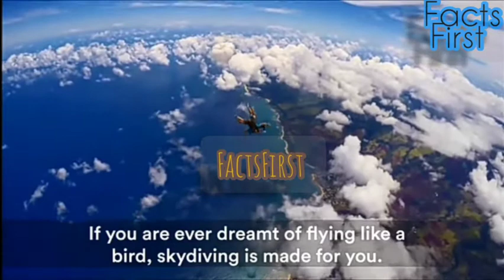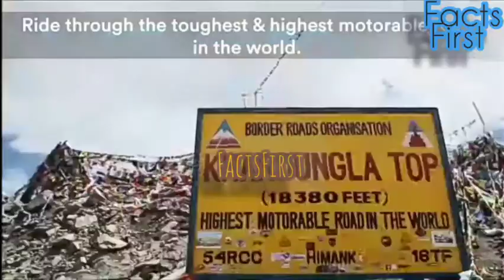Top 10 Things To Do Before You Die Adventurously😍❤️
You only live once but if you do it right once is enough - If you ever thought of top 10 things to do before you die then here is the answer for you:

#1 - Sky Diving
#4 - Paragliding
#5 - Giant Swing
#6 - Bike Tour to Leh Ladakh
#7 - White Water Rafting
#8 - Kayaking
#9 - Camping
#10 - Live Adventurously

Parachuting, including also skydiving, is a method of transiting from a high point in the atmosphere to the surface of Earth with the aid of gravity, involving the control of speed during the descent using a parachute or parachutes.

Bungee jumping, also spelt bungy jumping, is an activity that involves a person jumping from a great height while connected to a large elastic cord. The launching pad is usually erected on a tall structure such as a building or crane, a bridge across a deep ravine, or on a natural geographic feature such as a cliff.

Scuba diving is a mode of underwater diving where the diver uses an apparatus which is completely independent of surface supply to breathe underwater. The name "scuba", an acronym of "Self-Contained Underwater Breathing Apparatus", was first used by Christian J. Lambertsen in a patent submitted in 1952.

Paragliding is the recreational and competitive adventure sport of flying paragliders: lightweight, free-flying, foot-launched glider aircraft with no rigid primary structure. The pilot sits in a harness or lies supine in a cocoon-like 'speed bag' suspended below a fabric wing.

Highest governing body: Fédération Aéronautique Internationale
World Games: 2013

The Giant Swing (Thai: เสาชิงช้า, RTGS: Sao Chingcha, pronounced [sǎw t͡ɕʰīŋ.t͡ɕʰáː] About this soundpronunciation (help·info)) is a religious structure in Sao Chingcha Subdistrict, Phra Nakhon District, Bangkok, Thailand. Located in front of Wat Suthat, it was formerly used in an old Brahmin ceremony, and is one of Bangkok's tourist attractions.

Bicycle/Bike  touring is the taking of self-contained cycling trips for pleasure, adventure or autonomy rather than sport, commuting or exercise. Touring can range from single-day trips, to multi-day trips, to years.

Rafting and whitewater rafting are recreational outdoor activities which use an inflatable raft to navigate a river or other body of water. This is often done on whitewater or different degrees of rough water. Dealing with risk is often a part of the experience.

Kayaking is the use of a kayak for moving across water. It is distinguished from canoeing by the sitting position of the paddler and the number of blades on the paddle.

Camping is an outdoor activity involving overnight stays away from home with or without a shelter, such as a tent or a recreational vehicle. Typically participants leave developed areas to spend time outdoors in more natural ones in pursuit of activities providing them enjoyment. The night (or more) spent outdoors distinguishes camping from day-tripping, picnicking, and other similarly short-term recreational activities.